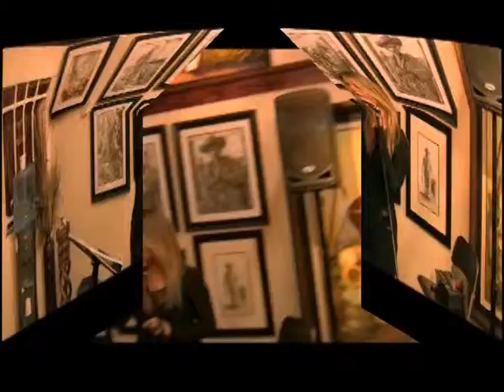La bella voz de un ángel "Judith Tremble" en la Presentación de( Flores para una Leyenda)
La cantante Judith (voz de ángel) canta en la Presentación del libro de Miguel Sabater reyes (Flores para una Leyenda) Yarini ,el Rey de San Isidro en la galería Luis Miguel Rodriguez ,Miami,19 de Febrero de 2013